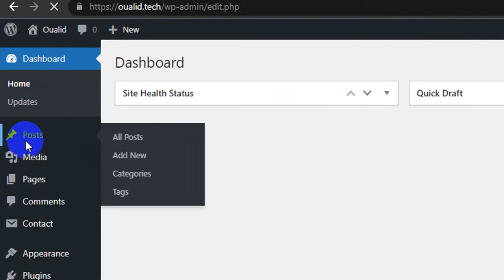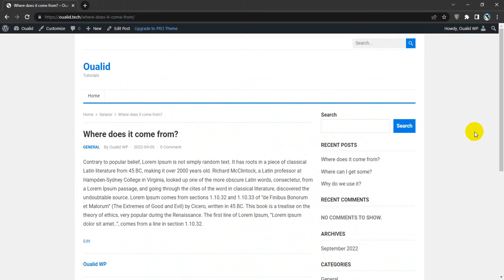How To Change URL Structure in WordPress